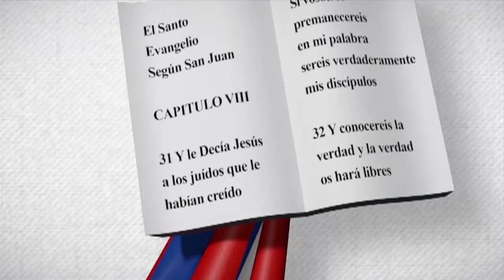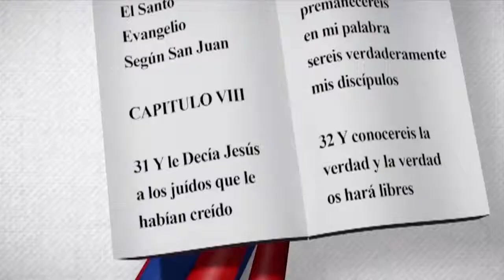Miguel P. Minguijón Abreu | Edith Febles